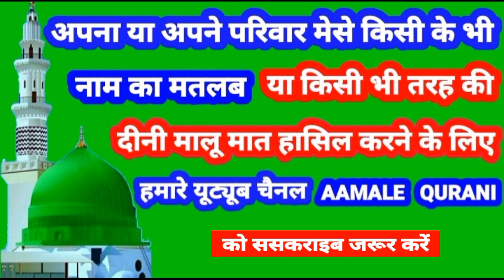Shazana Name Ki Meaning In Urdu | Shazana Name Ka Matlab Kya Hota Hai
Shazana Name Ki Meaning In Urdu | Shazzna Name Ka Matlab Kya Hota Hai

👉  Assalam Walekum Dosto Istaqbal Hai Apka Hamare Youtube Channel Aamale Qurani Me Aaj Ki Is Video Me Aap Janenge ( Shazana )  ( शाजाना )  ( شاذانا ) Name Ka Matlab Kya Hota Hai 👇